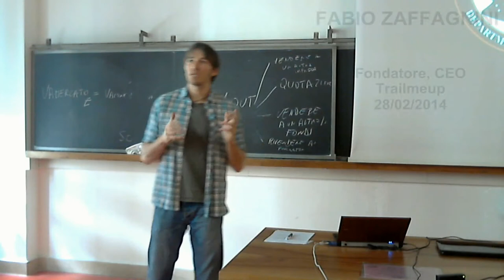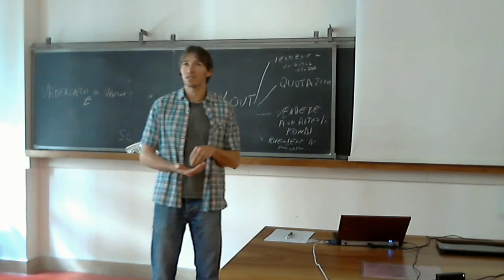Fabio Zaffagnini, L'importanza del crowdfunding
Fabio Zaffagnini, laureato in geologia, lavora per diversi anni presso il CNR di Bologna come geologo marino. Dopo un’esperienza di molti anni da libero professionista, svolge il ruolo di direttore tecnico presso Proambiente, una start up nata dal CNR. Nel 2001 fonda Trail Me Up,  un progetto promettente, un servizio che, attraverso il web,  permette di svolgere visite panoramiche a 360 gradi di aree raggiungibili solo a piedi. Trail Me Up può essere definito il Google Maps di parchi naturali e luoghi incontaminati.
In questo video Fabio ci racconta come grazie al crowdfunding il suo progetto è riuscito a raccogliere i fondi necessari per la sua realizzazione. Il crowdfunding rappresenta una valida e reale opportunità per le giovani imprese che hanno buone idee ma non hanno le disponibilità economiche indispensabili per il loro sviluppo.